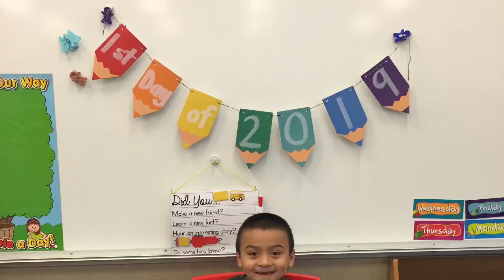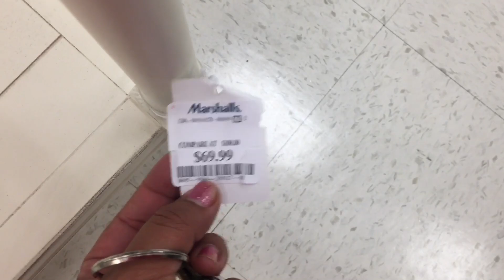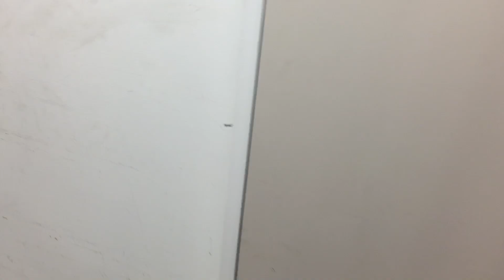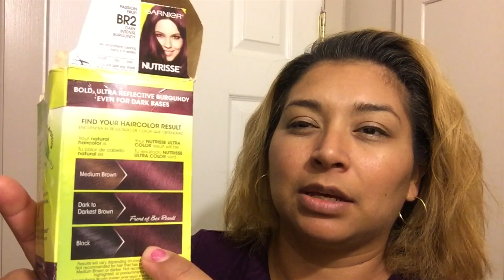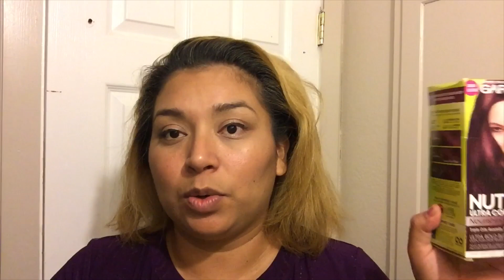LOS NIÑOS CONOCEN DONDE VA SER SU ESCUELA Y ME LLEVE A MIS 6 HIJOS DE COMPRAS EN LA BURLINGTON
Las maestras de la escuela de mis hijos pequeños nos invitaron para que fuermos a visitar la escuela y para que mis hijos las conocieran a ellas y les muestro un poco, después nos fuimos de compras con mis 6 Hijos  .
Si ere nuevo por aquí